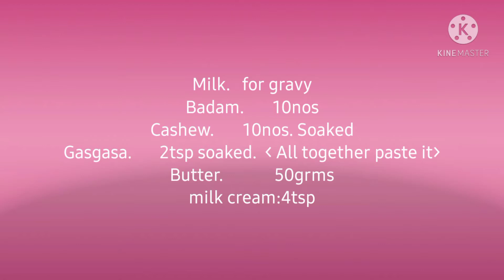How to make five star hotel type butter chicken masala/how to make butter chicken manjurian masala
butter chicken masala, very tasty,eat with chapati rotti dosa idally rice